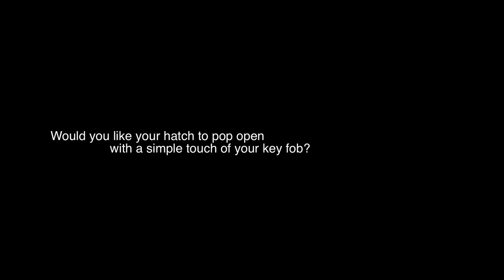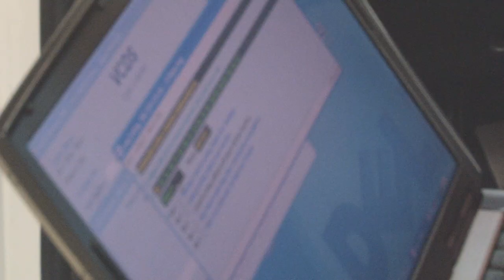ECS Tuning: MKV GTI Hatch Pop Installation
Make your hatch pop open with a simple touch of your key fob

Want to make your hatch pop open without ever touching your car? This kit includes everything you need to make your hatch open with the touch of a button on your key fob. Simply replace your hatch struts, strut mounting ball pins, and stop bumpers with the included pieces. Then make an adjustment in your coding using a Vag-Com and your hatch will open automatically just by pressing a button on your key fob.

*This does require coding to operate properly.*

Kit includes:
Skoda Fabia gas struts
Scirocco stop bumpers
Seat Leon strut ball pins

This tutorial is provided as a courtesy by ECS Tuning.
Proper service and repair procedures are vital to the safe, reliable operation of all motor vehicles as well as the personal safety of those performing the repairs. Standard safety procedures and precautions (including use of safety goggles and proper tools and equipment) should be followed at all times to eliminate the possibility of personal injury or improper service which could damage the vehicle or compromise its safety.
Although this material has been prepared with the intent to provide reliable information, no warranty (express or implied) is made as to its accuracy or completeness. Neither is any liability assumed for loss or damage resulting from reliance on this material. SPECIFICALLY, NO WARRANTY OF MERCHANTABILITY, FITNESS FOR A PARTICULAR PURPOSE OR ANY OTHER WARRANTY IS MADE OR TO BE IMPLIED WITH RESPECT TO THIS MATERIAL.